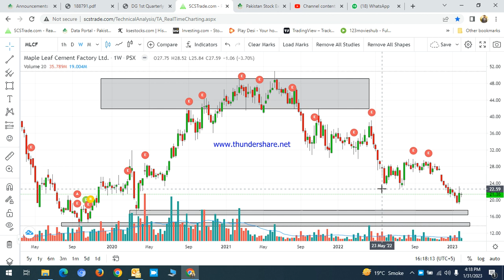DGKC & MLCF / Investment Strategy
DGKC & MLCF
Investment Strategy
Target Price
Stop Loss Reasons for Dip